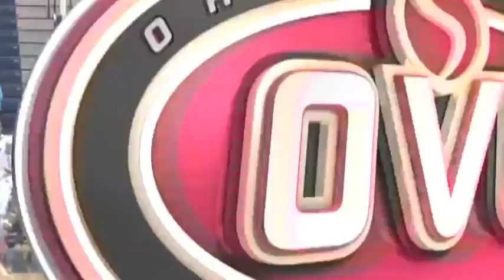Martin-Tennesse@Eastern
Twymond Howard #30 White
29 PTS8, 12 REBS